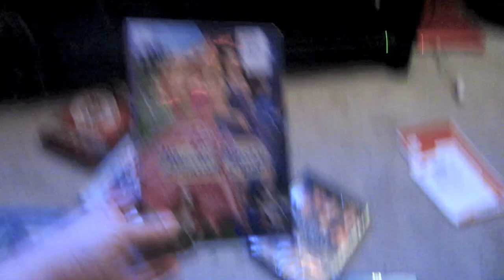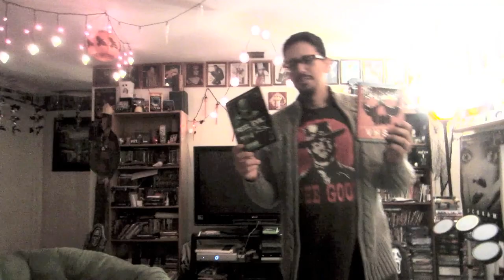Movie Night - The Compulsion Of Sailor Jerry